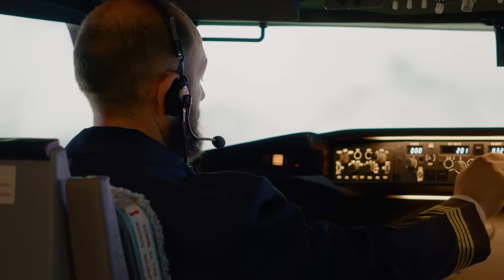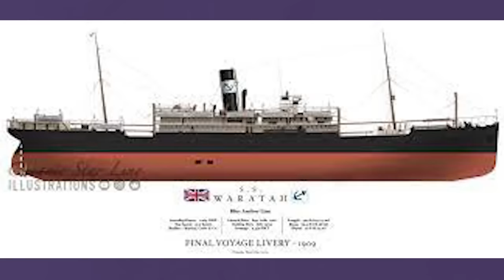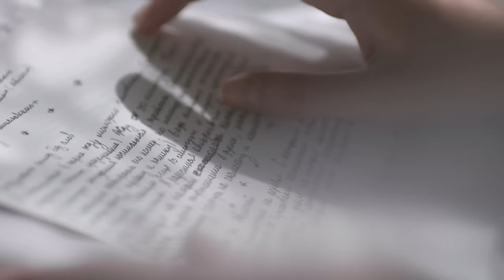What happened to the SS Waratah?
Join us on a journey to uncover the mystery of the SS Waratah, a luxury liner that vanished without a trace in 1909, leaving behind no answers, only questions.